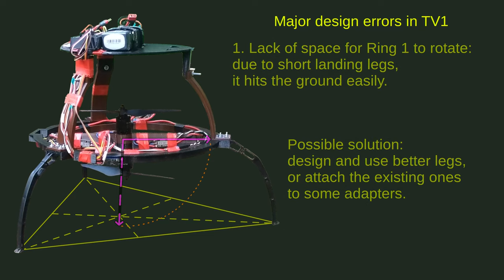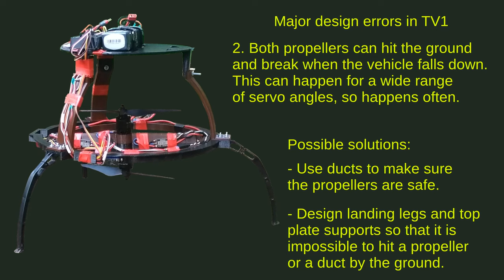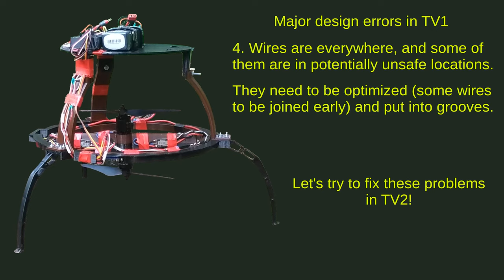TV1 :: [2021-06-06] :: Final thoughts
TV1 means Thrust Vectored coaxial copter, vehicle 1.

This is the last video about TV1, which contains a summary of its design problems. I plan to overcome these problems in the next vehicle in the series, TV2.